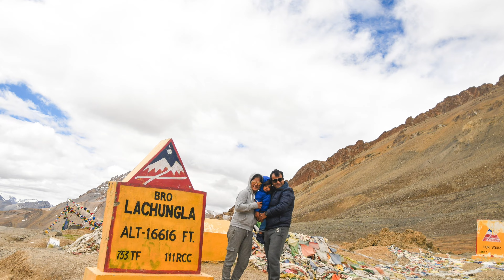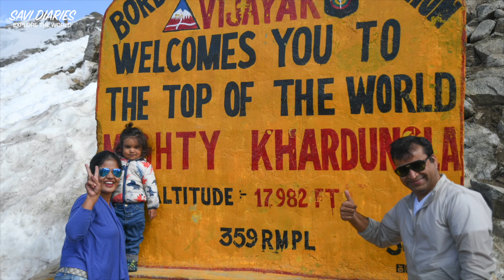Ep 23 Gata Loops to Sarchu | Leh to Manali | Ghost of Gata loops | Srinagar to Leh Ladakh Road Trip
Ep 23 Gata Loops to Sarchu | Leh to Manali | Ghost of Gata loops | Ladakh road trip by Mercedes Benz